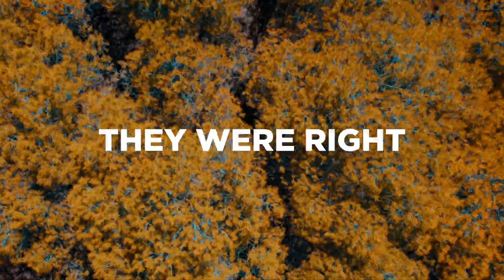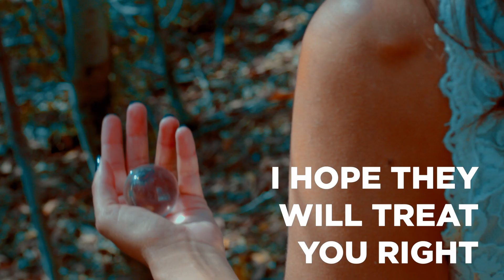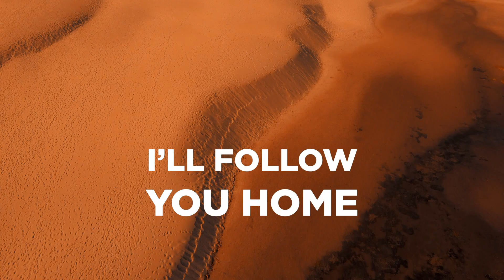Mariangela Demurtas -Crossing Time (Official Lyric Video)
To my son Lorenzo :

CROSSING TIME

I heard the rumours
They were right
You're leaving this town
Wish I could find another color
and try a new layout
But life won't fit in just a frame
I know it goes without saying

You will lead the way
Coming through the night alone
Crossing time c'mon c'mon
Crossing time move on move on

When the sky has cleared
Getting close to  the edge

In all the places
You' ll dare to go
I hope they will treat you right
There is no guilt
In burning down
The crosses that you bear
Try to keep your records on
I know it takes more
than a song to win

Coming thought the night alone
I feel safe in your goodbye
Don't look back
I 'll follow you home

Music and Lyrics by Mariangela Demurtas
all Instruments played and produced by Daniel Cardoso
from the EP "Dark Ability"

Production

Producer: Tamed Media
Direction: Tatiana Andersen
Production team: Tatiana Andersen, Marco Ribeiro
Cast: Mariangela Demurtas
Photography: Marco Ribeiro
Camera: Marco Ribeiro
 Actors:  Tatiana Andersen
Supporting cast: Fabiana Moura, Caroline and
Alex Clarke, Annika Gucwa,

Post production

Editor: Tatiana Andersen, Marco Ribeiro
Visual Effects: Marco Ribeiro
Colorist: Tatiana Andersen, Marco Ribeiro

Copyright: Tamed Media 2022